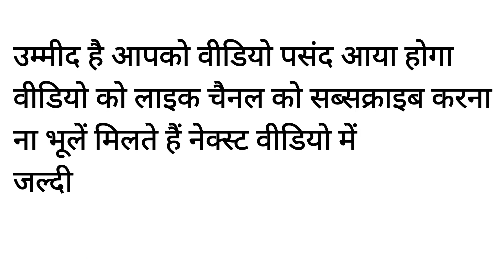छाती पर तिल का मतलब जाने / Chhati per til ka matlab